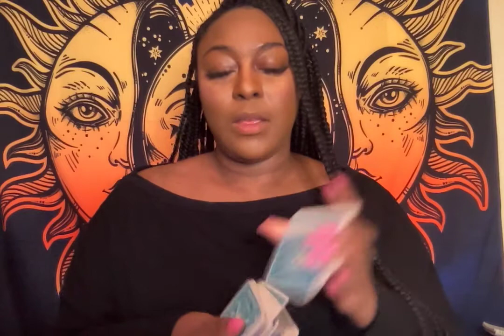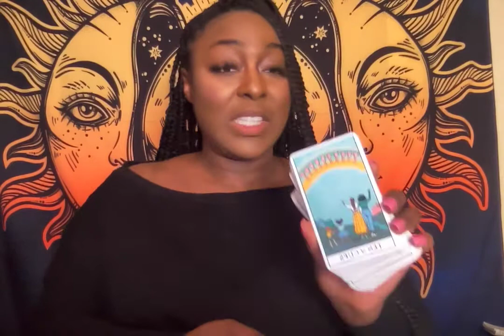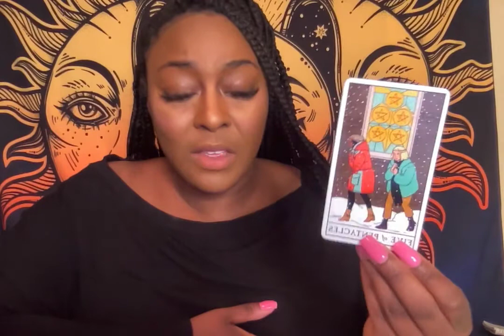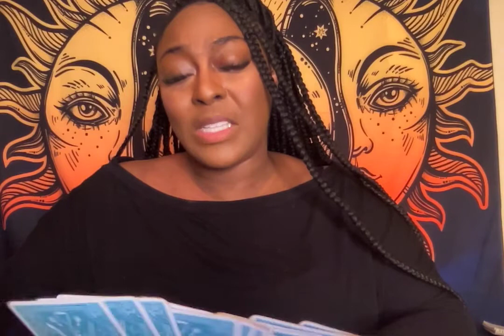CANCER MID FEBRUARY - STOP PICKING THE WRONG ONES